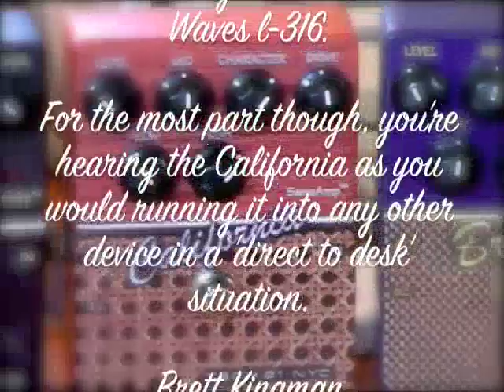Tech 21 SansAmp California - SHORT version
Concise version of the SansAmp California demo. A mighty pedal it is too. Capable of reproducing with great accuracy the entire range of Mesa amps. It's equally as useful on stage (in place of an amp) as it is in the studio.